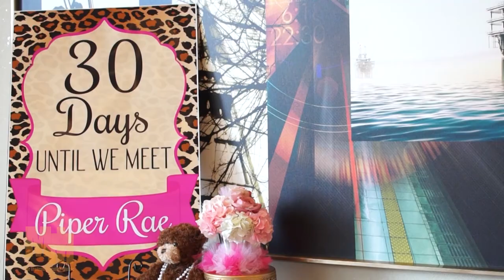James and Desiree Wedding By Mr Instrumentalist Music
Wedding video shot, edited and produced by your main man Mr Instrumentalist. A baby shower that turned into a surprise wedding. Contact me at to have me come out and capture the essence of your wedding or any event that you want to cherish, document and enjoy in million dollar quality but at a price you can afford. Not only will I do produce your video but my team includes the best event planner, photographer, caterers and DJ in the business. All you have to bring is your family, friends, preacher. and oh yeah the money.